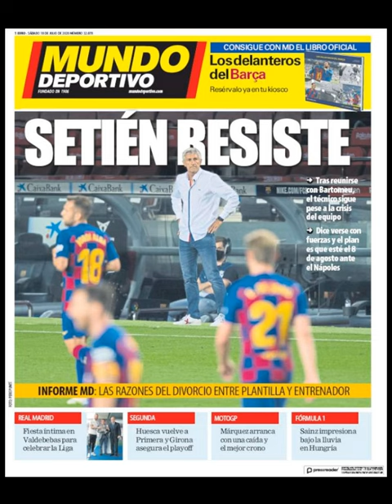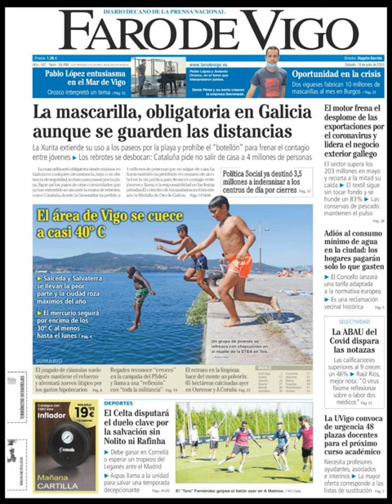Noticias Sábado 18 Julio 2020 Principales Titulares Portadas Diarios Periódicos España Spain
Principales Titulares de Noticias en Portadas Diarios Periódicos Españoles del Sábado 18 de Julio de 2020 ¿Que le Parecio este día?